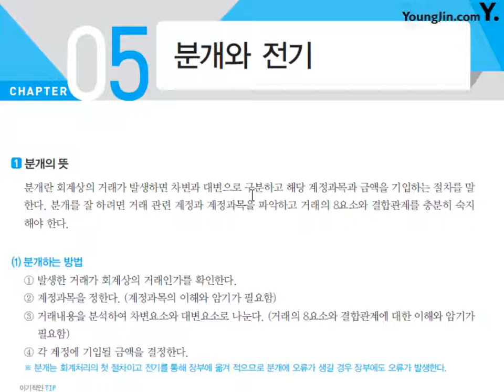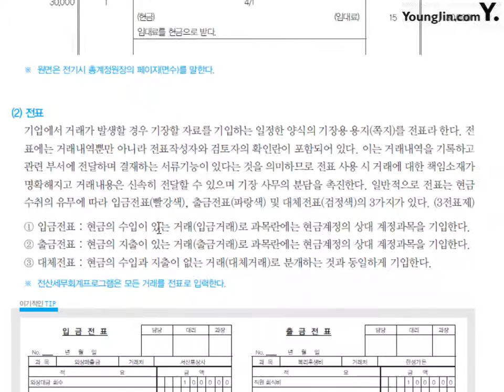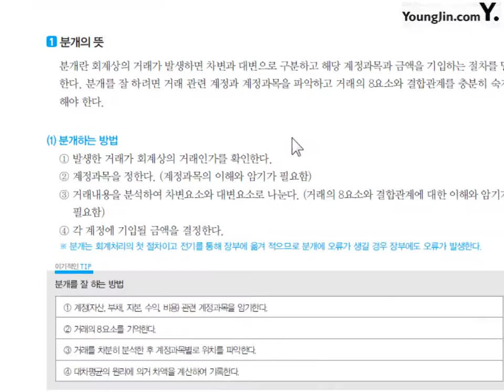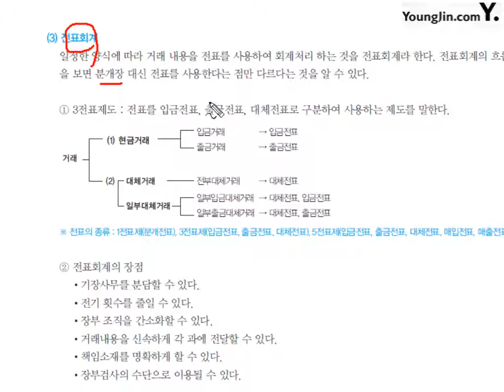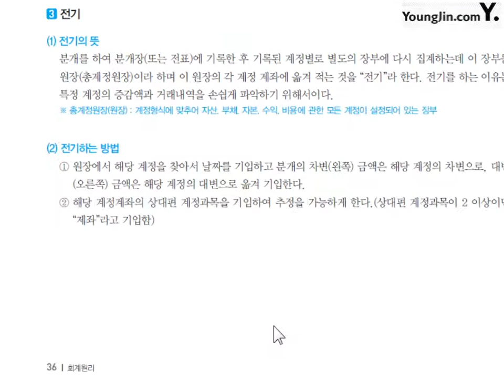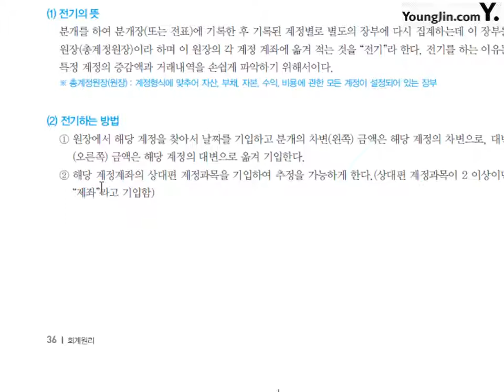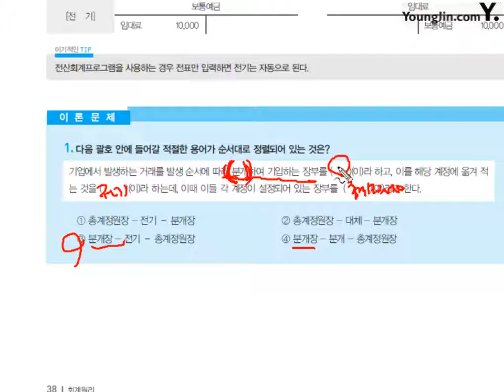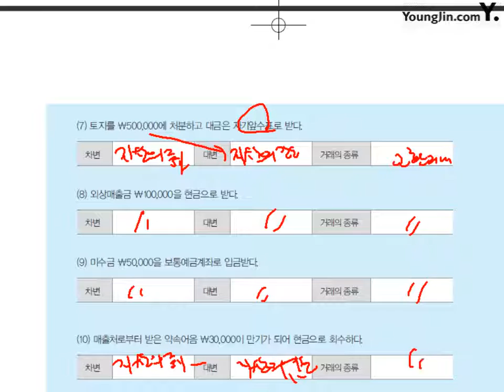제5강 Chapter 5. 분개와 전기 #1